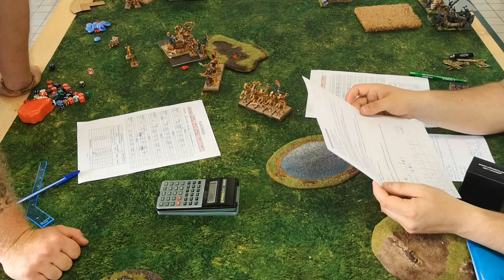#64 rapport de bataille 9th âge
ogres khan VS dynasties  immortelles 5400pts